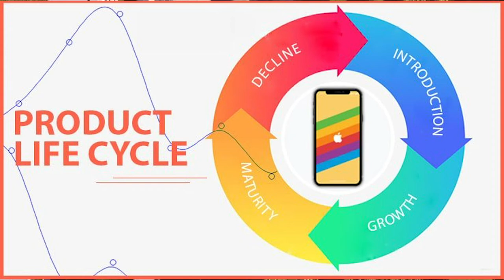Fashion Billionaires: How They Started | Episode 5 - Hubert De Givenchy